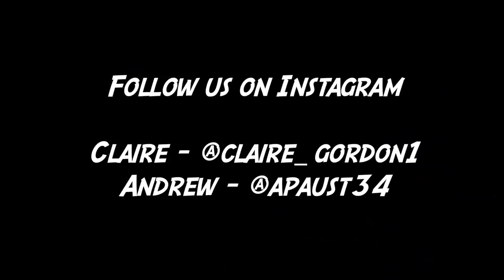We Tried The Least Popular Fast Food Items